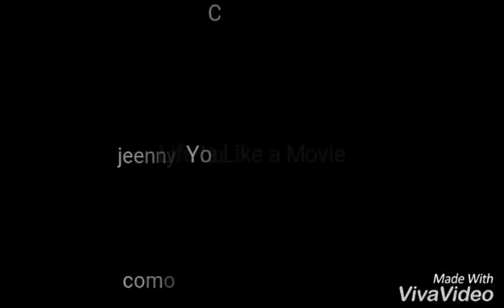💑📷 en culiacan💨💨💨💨💨⛅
Un día de  neblina en la ciudad de culiacan sñres así amaneció 🌏 totalmente buen dia gente😱🌿🍃